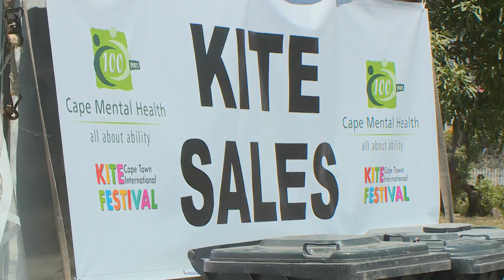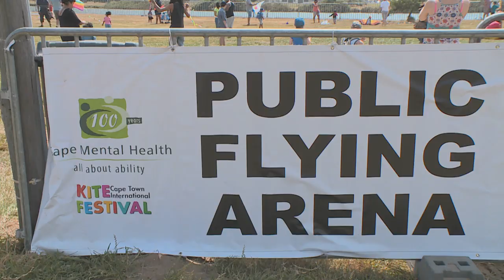The Cape Town International Kite Festival 2018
The Cape Town International Kite Festival celebrates the joy of harnessing nature to play games with gravity – and Zaky went to see what the most recent event sent up in the air...